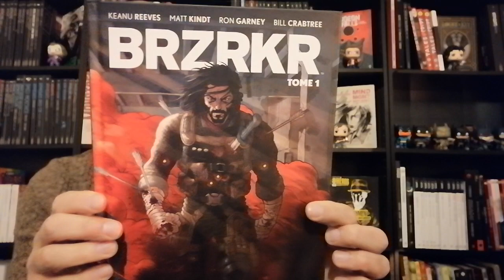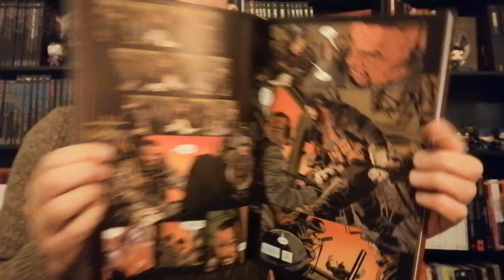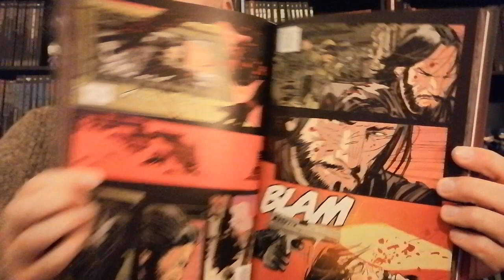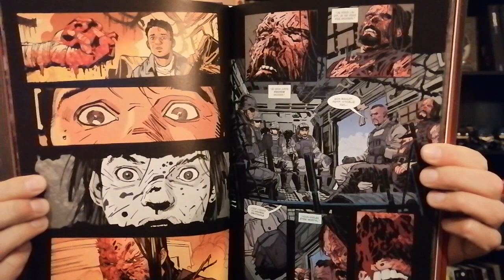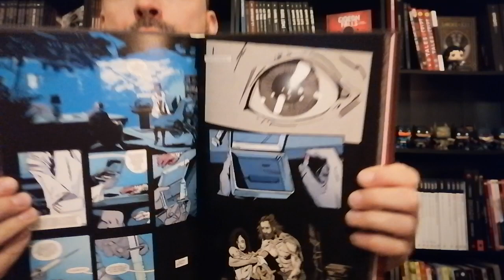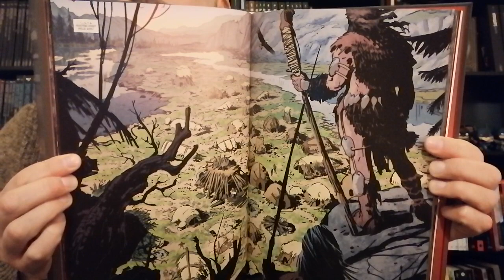Avis comics express n°31: BRZRKR de Keanu Reeves et Matt Kindt chez Delcourt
Avis et présentation du comics BRZRKR tome 1 de Keanu Reeves, Matt Kindt et Ron Garney chez Delcourt